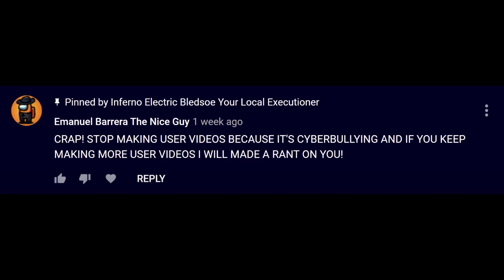Emanuel Barrera SHUT UP HYPOCRITE!!!!!!!